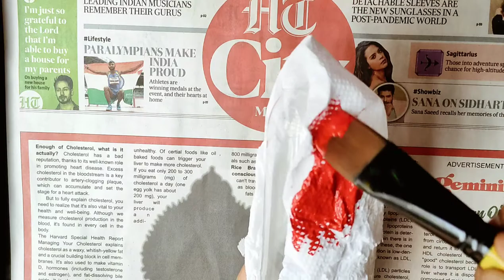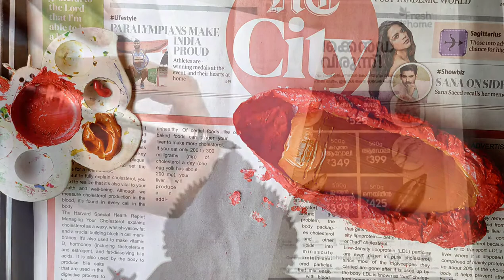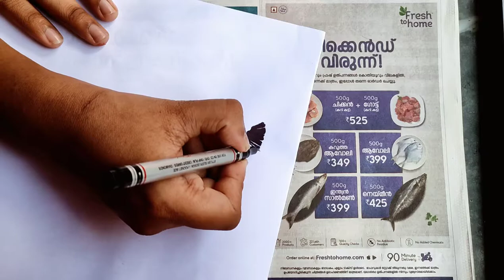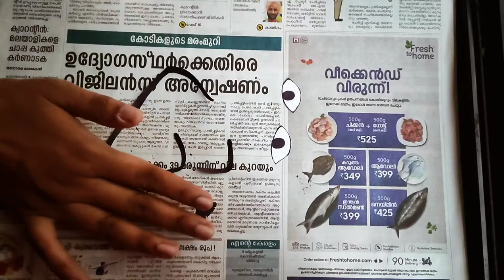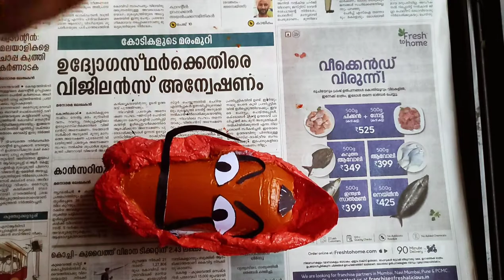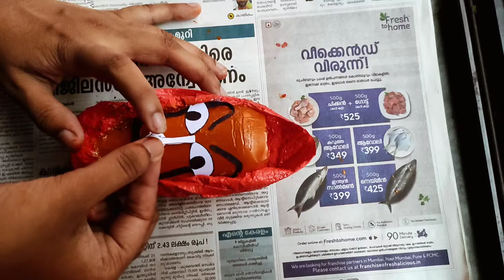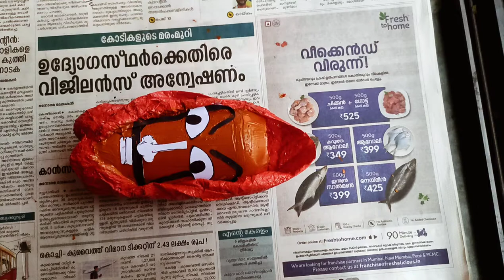DIY|Money Heist Piggy Bank|Piggy Bank using Plastic Bottle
DIY|Money Heist Piggy Bank|Piggy Bank using Plastic Bottle|Very easy craft for beginners

Requirements :
- Plastic Bottle
- Scissors
- Tissue Paper
- Knife/Cutter
- Paint

Craft by Rohini Stanly

Peace:)